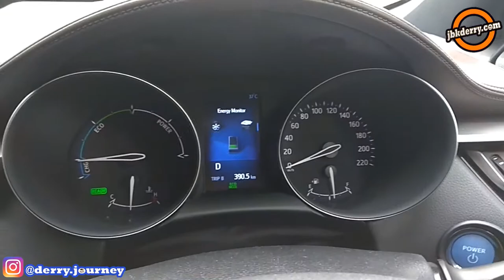KESAN AWAL MENGENDARAI TOYOTA C HR HYBRID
Baca juga beberapa artikel mengenai Toyota C-HR Hybrid di jbkderry.com, berikut salah satu link-nya